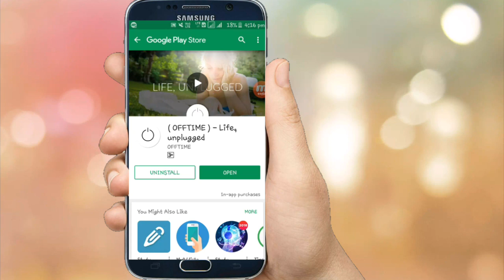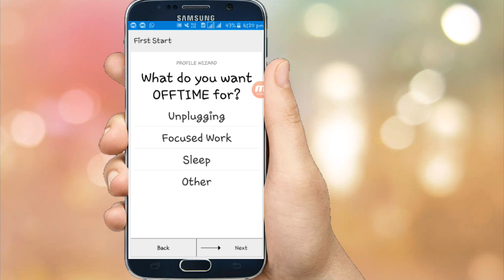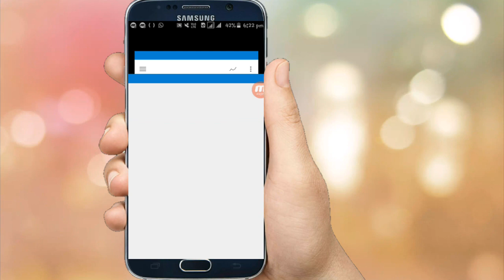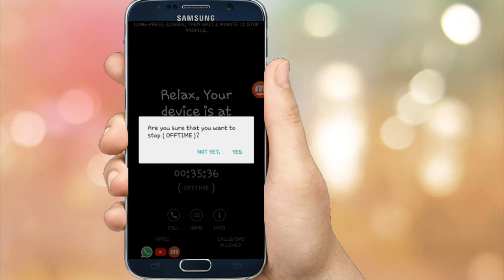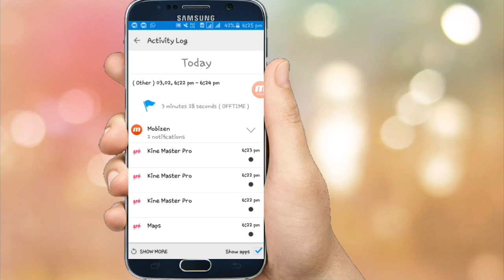Best App of 2018 Off time App How to Lock App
HELLO    &
namaskar dosto apka welcome hai hmare channel  technical frieNdS pr
We can really help you

OFFTIME ) for Android lets you create profiles that block your calls, texts, and notifications. You can even restrict access to any apps and limit your phone usage (digital detox), so you can make sure you can focus, don’t get distracted, break free and have some quality time. Make exceptions for the people important to you, or send out custom auto-replies that let others know when you’re back on the grid. And you won’t miss a thing- check out the activity log for a comprehensive list of everything that happened while you were in your zone.

Our intuitive analytics give you insights into your phone and app usage, so you can identify your habits.

With ( OFFTIME ) for Android you can:
• Block calls, texts, and notifications
   • Calls and texts from VIP contacts remain unblocked
   • Send out custom auto-replies
   • Comprehensive list of missed phone activity
• Restrict your access to apps and internet (exit with delay and no manual stop selectable)
• Limit phone usage
• Use profiles that fit your needs (Pro: multiple profiles)
   • schedule and auto-start profiles with your calendar (Pro)
   • use widgets for fast access
• Track phone and app usage, get analytics + compare yourself with others
   • Set yourself goals and limit your smartphone usage
   • Use reminders that alarm about excessive usage
• Enjoy life!

Call Blocker - App Blocker - Screen Time & App Tracker - Anti-Addiction - Stop Procrastination - Focus

🙏Hello dosto please is facebook page ko like kro or ho ske to aage bhi forward kro plllzz

🙏🙏धन्यबाद दोस्तों 🙏🙏